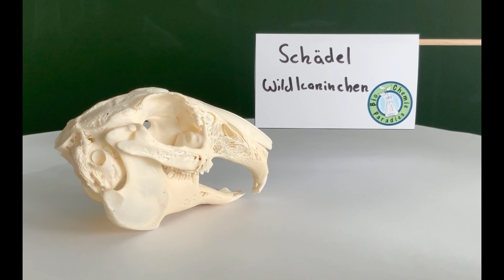Anschauungsobjekt Biologie - Schädel Wildkaninchen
Schädel eines Wildkaninchens (Oryctolagus cuniculus).